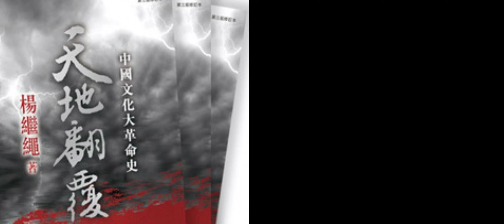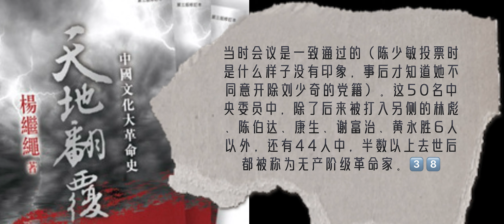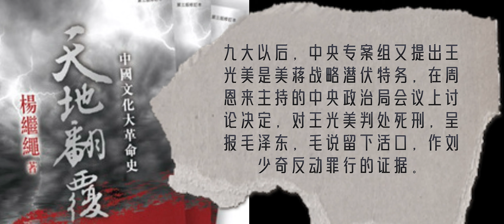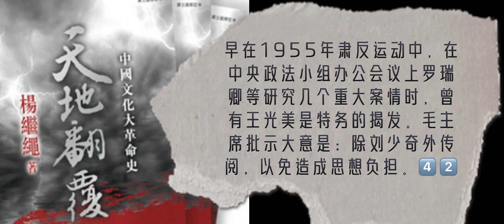108 杨继绳《天地翻覆》·第二十章·八届十二中全会：彻底清除刘少奇